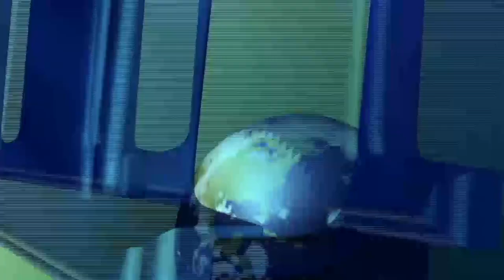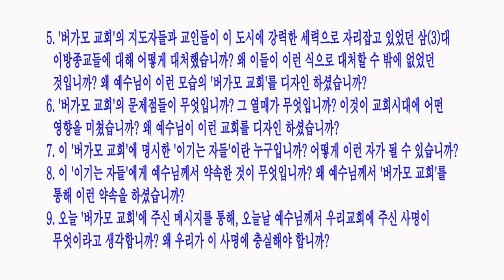창조목적학교 구조 속의 버가모 교회 / [요한계시록강해] 54강 / 황용현 목사